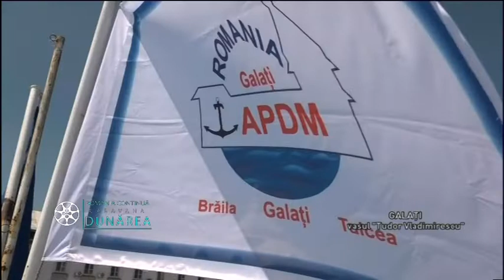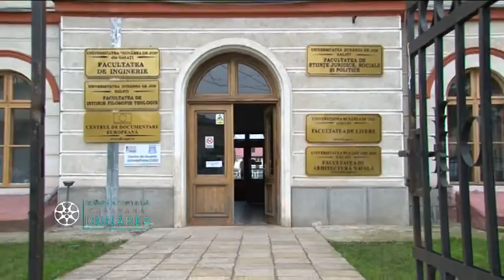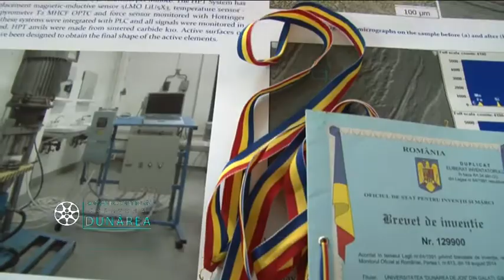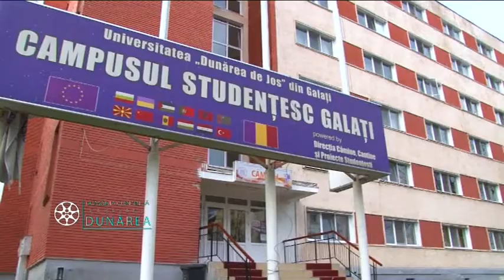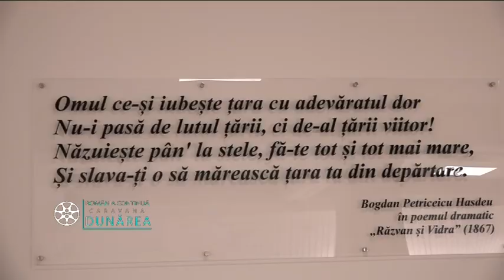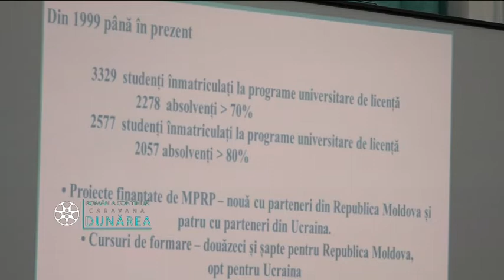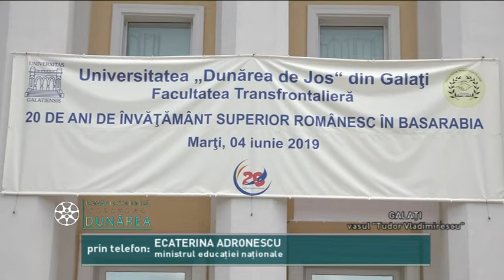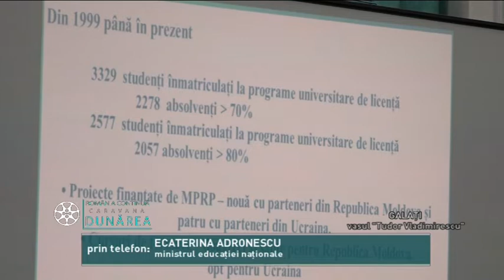REGIUNEA IN OBIECTIV GALATI–CARAVANA ROMANIA CONTINUA: Proiect Dunarea din 6 iunie 2019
Producător: LUMINIȚA PURDEA COTUȚIU, EMILIA AVRAM
Prezentator:  SEBESI KAREN ATTILA
Coordonator:Adriana Vitan
invitati:COSTEL FOTEA, președinte, Consiliul Județean Galați
prof. dr. ing. IULIAN-GABRIEL BÎRSAN, rector, Universitatea „Dunărea de Jos” din Galați
telefon:ECATERINA ANDRONESCU, Ministrul Educației Naționale
prof. dr. ing. GABRIELA BAHRIM, prorector pentru activitatea de cercetare ştiinţifică
conf. dr. ing. CEZAR IONUȚ BICHESCU, prorector pentru activitatea economică, investiții și relații internaționale privind extensiunile universitare în UE
prof. univ. dr. LUCIAN GEORGESCU, președintele Senatului, fost ministru al Cercetării și Inovației
prof. univ. dr. FLORIN TUDOR, decan, Facultatea de Științe  Juridice, Sociale și Politice